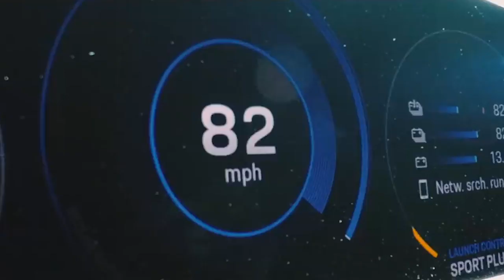Una portaerei per il test di accelerazione della supercar elettrica | Insider Italiano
Una portaerei americana, la Uss Hornet, come set per un test di velocità davvero spettacolare: è quello effettuato dal prototipo della Porsche elettrica Taycan. Che è riuscita ad accelerare da 0 a 145 km l'ora e a frenare per tornare a zero in poco più di 10 secondi. Guardate questo video